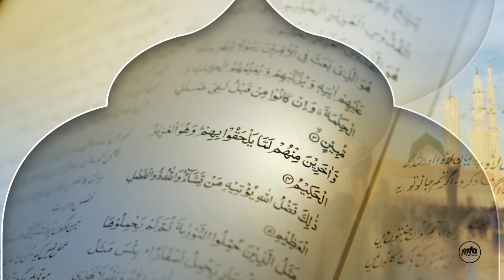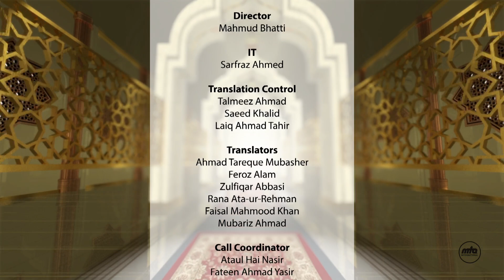Rah-e-Huda | 16th October 2021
An interactive talk show, discussing and answering questions in relation to the beliefs of the Ahmadiyya Muslim Community, thus rectifying misconceptions.